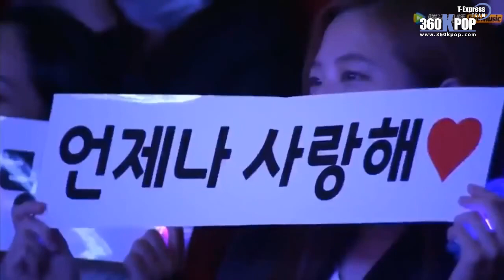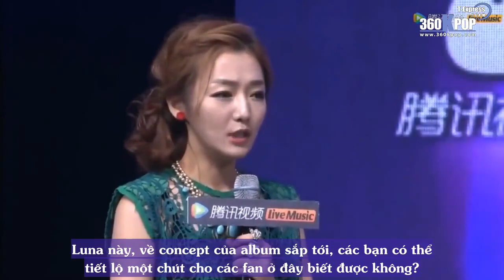[Vietsub] 150930 Tencent K Pop Live f(x) QA{T-ExpressTeam}